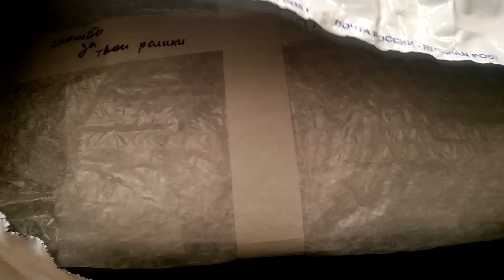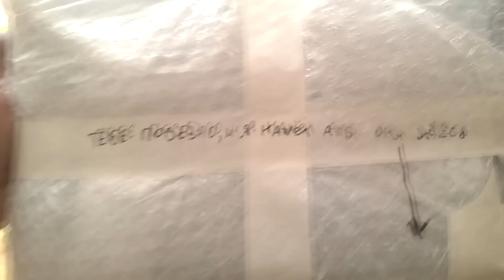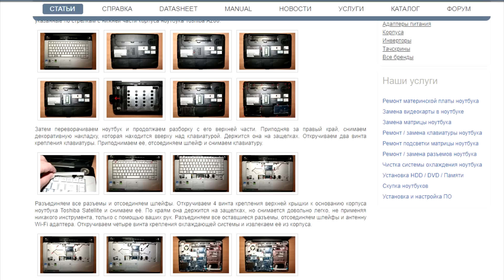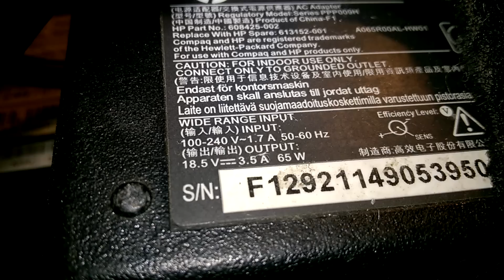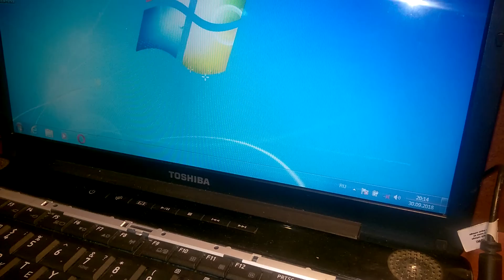Ноутбук из хлама - Дешёвый гейминг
Небольшой и простенький гайд по сборке ноутбуков любого типа из их разваленных комплектующих.